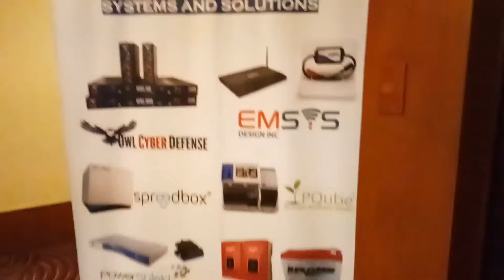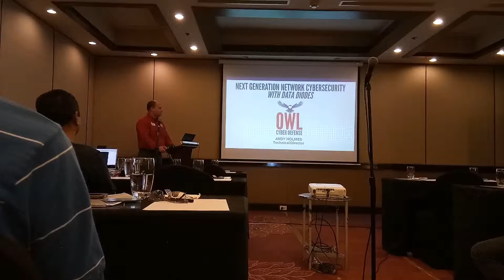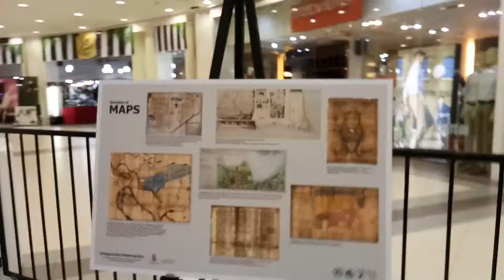Cyberspace Security, Book Launch and Christmas Tree Lighting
Events with Spreedbox, Owl Cyber Defense, 888 Tech Exchabge Ventures, USC Press, Cebu Parklane Hotel. Also in the vlog were Medyo Maldito, Snake Princess, Mugstoria... | EVENT VLOG

 Music: KRNE x Ghasper - Fake Friends | Create Music | Quick Video